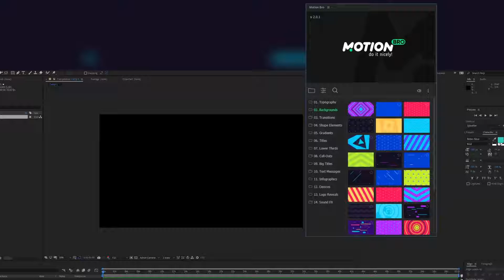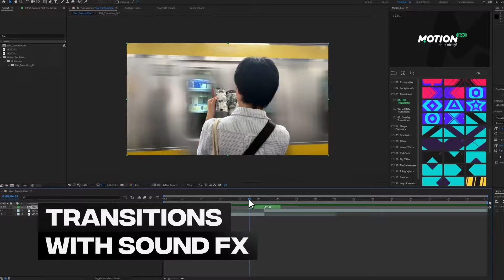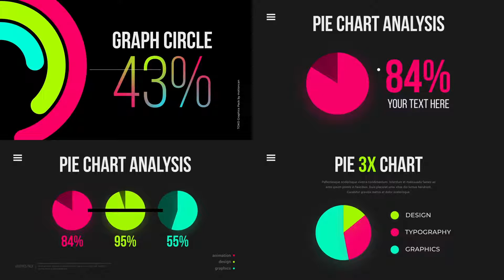After Effects Title Başlık Animasyon 500 Adet